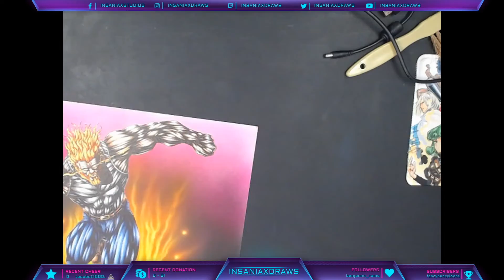Twitch art stream Oc Colors timelapse